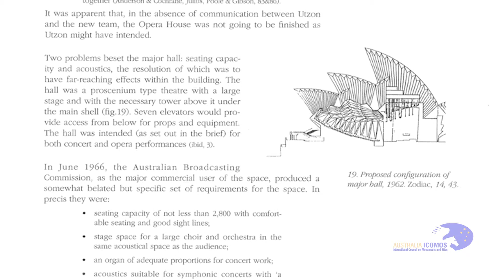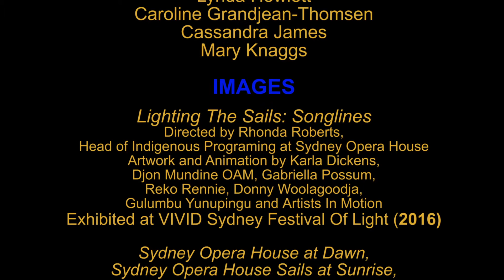Jim Kerr Address 2016 Joe Skrzynski Video Summary: From Griffin To Utzon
Presented by Australia ICOMOS in association with the Sydney Opera House and the Heritage Council of NSW, the Jim Kerr Address held on the International Day for Monuments and Sites pays respect to Jim's legacy by perpetuating open inquiry into the understanding of place and the constant review of progress in conservation philosophy and practice.

The 2016 guest speaker was the cultural media expert and philanthropist Joe Skrynski AO. Joe’s talk was titled: From Griffin to Utzon and From “The Man from Snowy River” to “Go Back To Where You Came From”. This summary video contains much of Joe's presentation about his involvement in considering future changes to the Sydney Opera House and includes part of the introduction given by Louise Herron, CEO of the Sydney Opera House.

Closed captions have been added to this video.